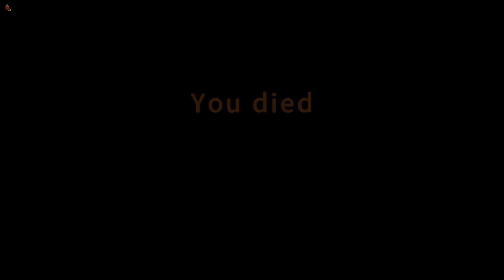MaDevil GAMEPLAY Trailer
My first game "MaDevil" will be published on May 31th.